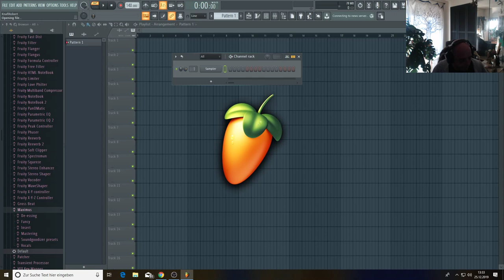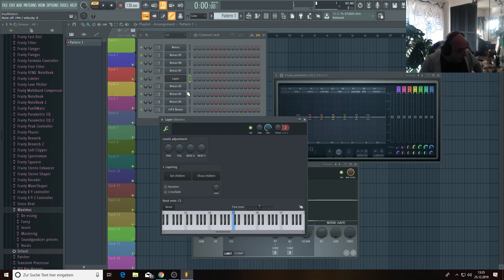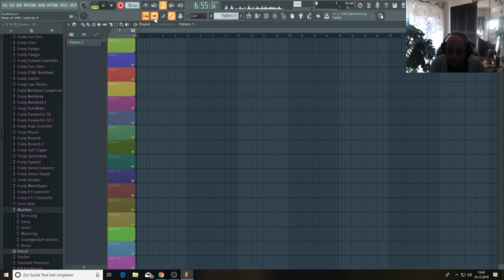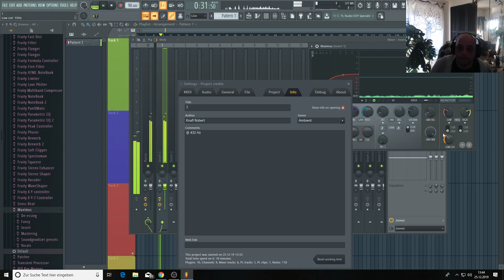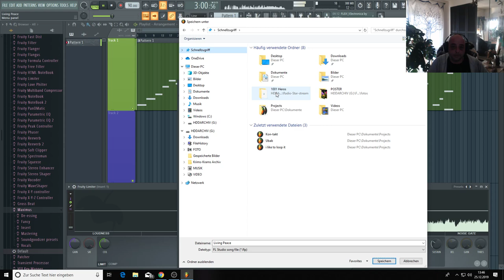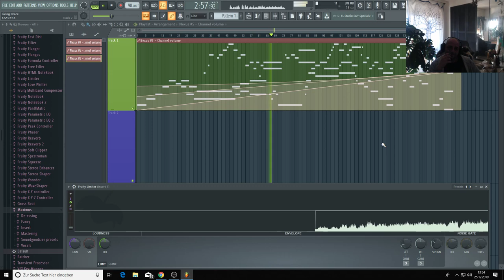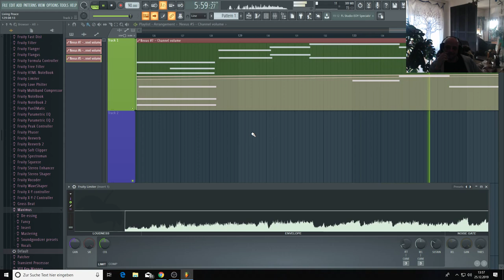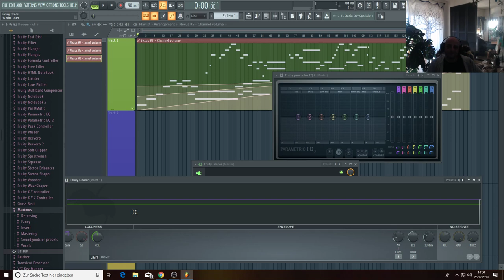Living Peace (liveplay)